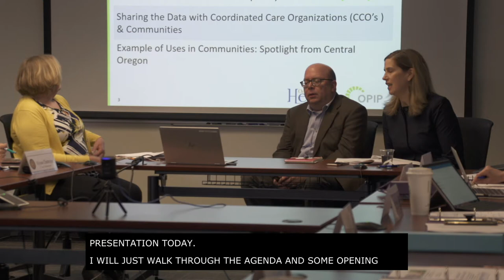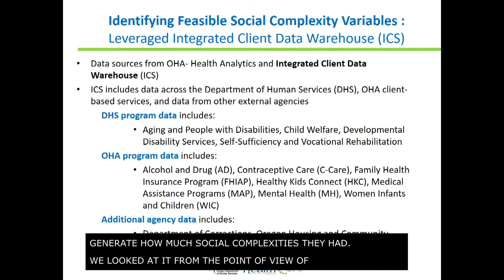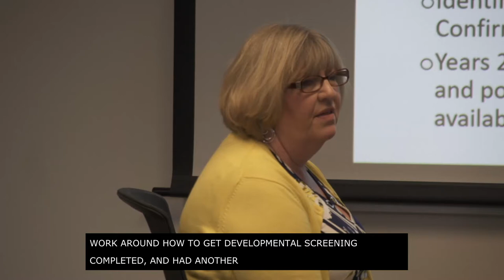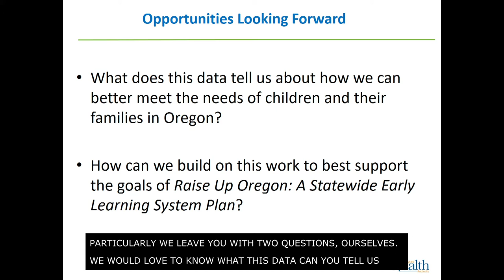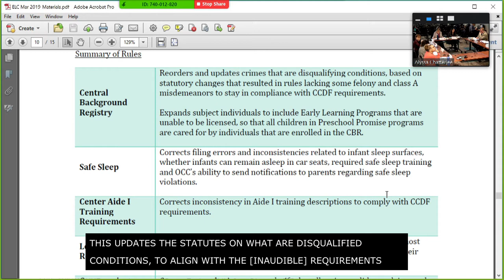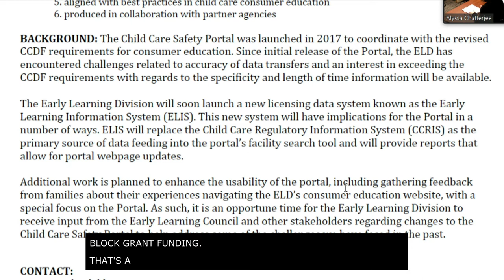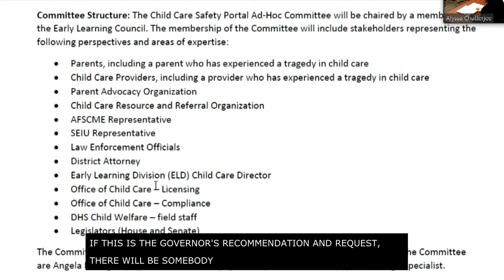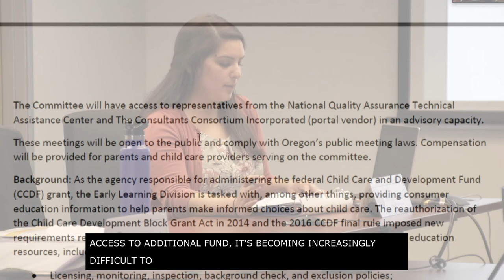03/28/2019 Early Learning Council Meeting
I. Board Welcome & Roll Call
Sue Miller, Chair

II. Reports
a. Chair’s Report
Sue Miller, Chair

b. Consent Agenda – Action Item
i. Committee Reports

c. Director’s Report
Miriam Calderon, Early Learning System Director

III. Oregon Pediatric Improvement Project: Health Complexity
Colleen Reuland, Director, OPIP
Dana Hargunani, Chief Medical Officer, OHA
Jon Collins, Interim Deputy Behavioral Health Director, OHA

IV. Public Testimony

V. Rules Update
a. Child Care Temporary Rules Adoption – Action Item
Dawn Taylor, Child Care Director, ELD
Anne Morrison, Policy Analyst, ELD

VI. Child Care Portal Ad-Hoc Committee Charter – Action Item
Dawn Taylor, Child Care Director
Angela Rodriguez, Policy Analyst, ELD

VII. Raise Up Oregon Implementation
a. Cross-Sector Legislative Session Update

VIII. Adjournment